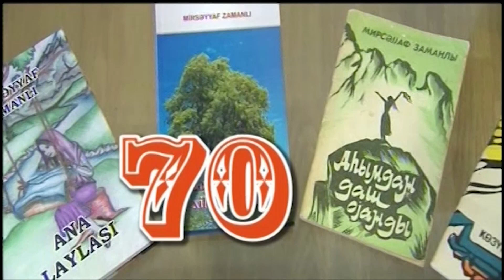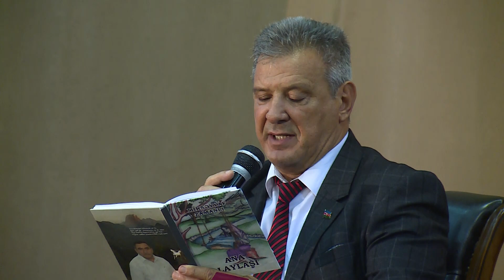Mirsəyyaf Zamanlının 70 illik yubileyi HD 2019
Tədbir Aşıq Şəmşir mədəniyyət ocağı ictimai birliyi tərəfindən təşkil olunub.Çəkiliş qrupu Zaur Akif oğlu.Gəncə şəhəri 2019